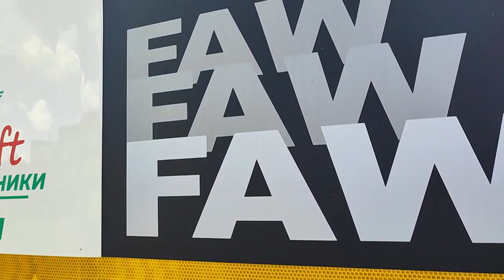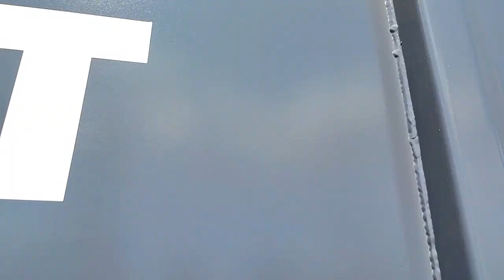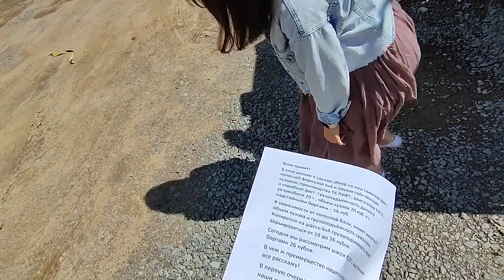Самосвал FAW 6x4 обзор машины!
⚡А вот и новый обзорчик подъехал⚡

Самосвал ФАВ 6х4 с кузовом Торг-Комс производства завода спецтехники ТК ЛИФТ 🎬